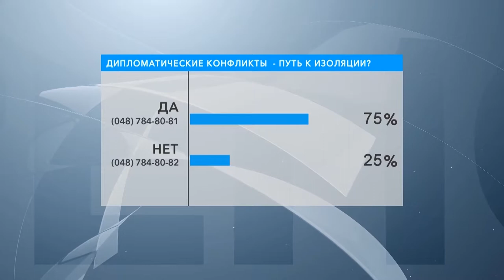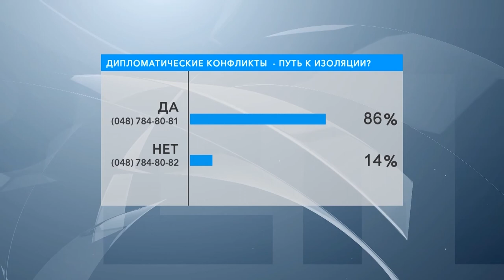Дипконфликты - путь к изоляции? В студии – Михаил Кацин, Михаил Шмушкович и Алексей Еремица